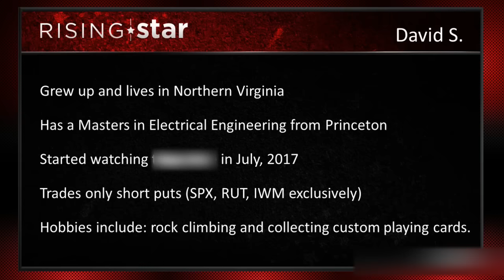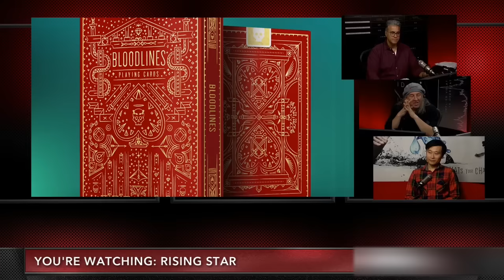Electrical Engineer and Options Trader Loves Selling Puts